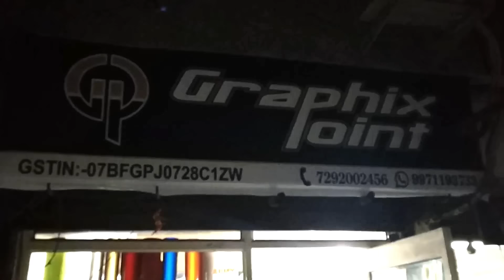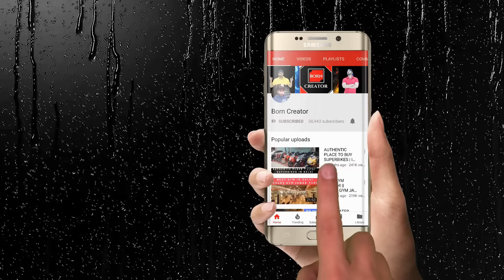Scooty wrapping | scooter vinyl wrap | Born Creator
→ 𝐏𝐞𝐫𝐢𝐩𝐡𝐞𝐫𝐚𝐥𝐬
 • 2nd display : Acer Aopen 20 inches
 • Mousepad: TUKZER RGB XL
 • Headset: Cosmic Byte Equinox Neutrino
 • Keyboard: Cosmic Byte CB-GK-33 Astra mechanical keyboard

Official YouTube Channel of Born Creator(Vivek Suri)
scooty wrapping cost

scooty wrapping near me

scooty wrapping paper

honda activa wrapping

honda activa vinyl wrapping cost

activa wrapping near me

vinyl wrapping paper for bikes

scooty wrapping shop near me